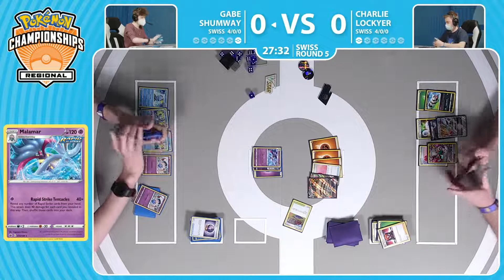TCG Gabe Shumway Vs Charlie Lockyer 2022 Pokémon SLC Regional Championships Swiss R5